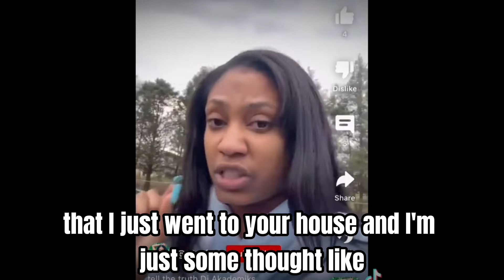DJ Akademiks Sued For GRA*PE & Defamation Pool Party Gone Wrong ⛱️